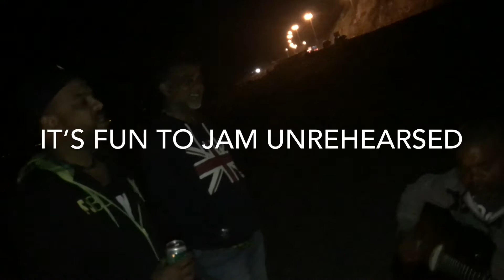Bonfire and Jammin’: THE ORLEM HARLEMS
A quiet evening with a Bonfire burnin’ by the beach on campground made it even more cozy with some good Ol’ Songs from the 20th century. The ingredients to a good life in these times is Good Friends and Good Music ! Cheers !!

Life is a Song ... So Sing it Loud !!! Happy Life Everyone !!